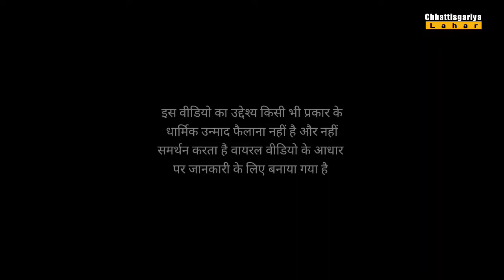दुर्ग थम नहीं रहा मिशनरियों का मिशन धर्मांतरण !! 2500 लोग थे बजरंग दल ने पकड़ा दी कड़ी चेतावनी🚩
हम इसी प्रकार नए नए वीडियो के साथ आपके सामने आते रहते है हमारे चैनल का वीडियो अच्छा लगता है तो LIKE, Shear,  और Comment करना ना भूले और Comment Box में कमेंट करके अवश्य बताये